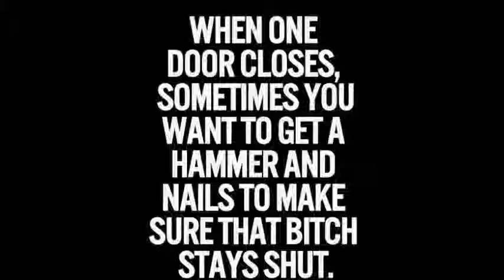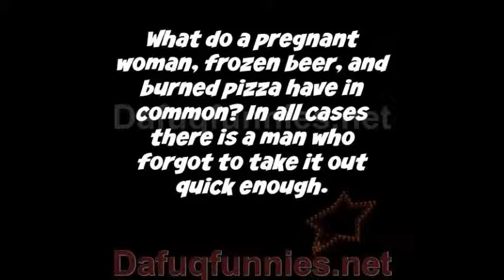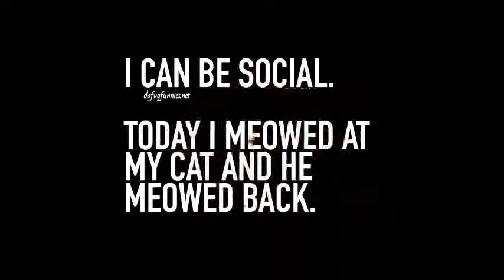i just sarcastic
just a bit of humor to make you laugh